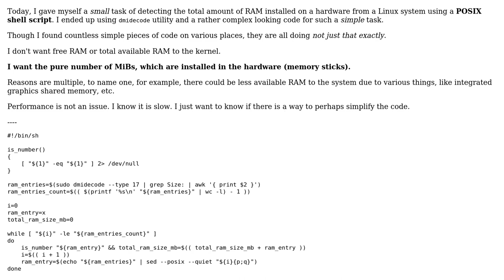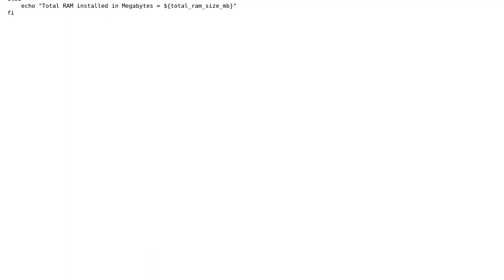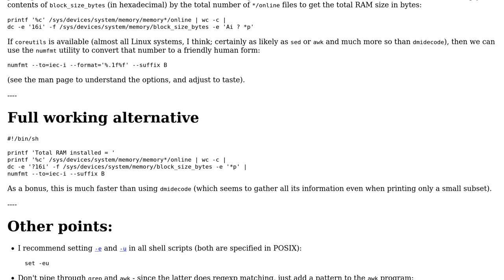Detecting the total amount of RAM installed on a hardware from a Linux system using a POSIX...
Code Review: Detecting the total amount of RAM installed on a hardware from a Linux system using a POSIX shell script

With thanks & praise to God, and with thanks to the many people who have made this project possible! | Content (except music & images) licensed under CC BY-SA | Music | Images & others | With thanks to user Toby Speight user LinuxSecurityFreak and the Stack Exchange Network Trademarks are property of their respective owners. You are responsible for your own actions.